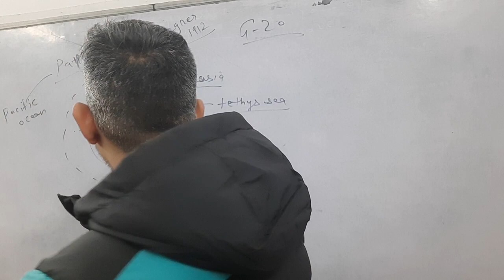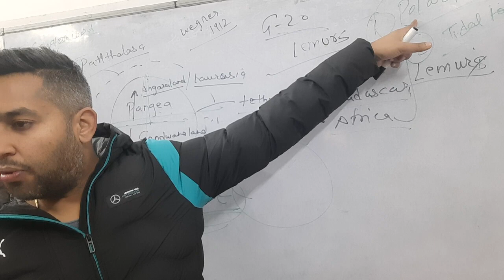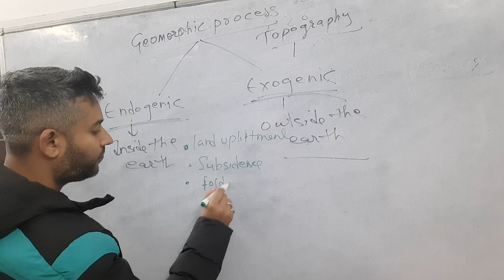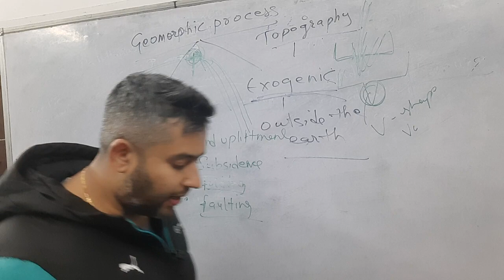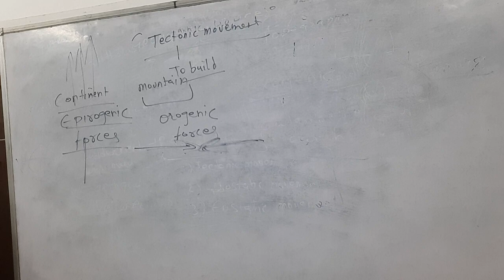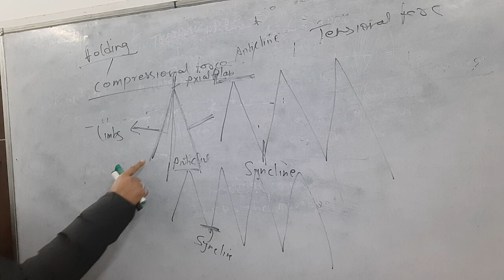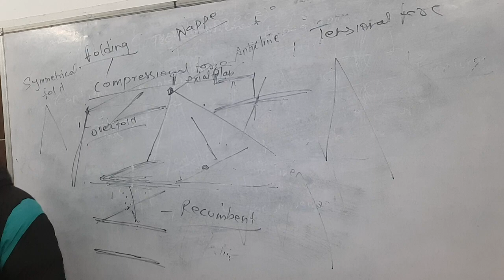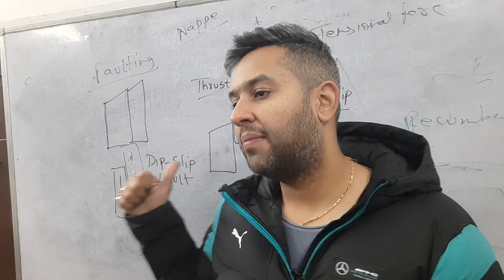5 Geography by Ankit sir